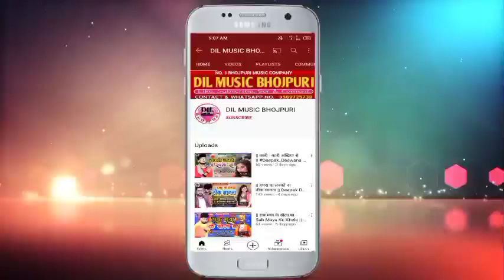|| तमकुही रोड के कावारीया ब्रांड बा || Mantu King का बोल बम सॉन्ग कावारीया गीत New Bol Bam Song 2022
2022 का बोल बम सॉन्ग

► ALBUM :- तमकुही रोड के कावारीया ब्रांड बा
► SONG :- Tamkuhi Road Ke Kawariya Brand Ba
► SINGER :- Mantu King
► LYRICS :- Pawan Raja
► MUSIC DIRECTOR :- Sidhu Tiwari
► RECORDING BY :- Royal Recording Studio
► PRODUCER :- Imran Bhai Sunni (Company Owner)
कम्पनी मैनेजर :- इरफान दबंग (पारसा) , प्रिन्स चौरसिया (दिल्ली)